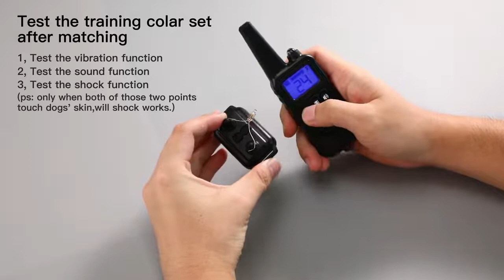Rechargeable Waterproof Electronic Dog Training Collar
This fully waterproof e-collar is very popular with the dog trainers and pet owners. Its training systems will help you to control and train your dog in effective range by a series of functions, including vibration alert, sound warning, electrostatic punishment, etc. With its remote design, you can remote bark stopping, running about correction, easy calling back, biting and fighting. It will be your good training assistant.
Main Features:
– Fully waterproof design: the receiver has a super waterproof performance, so your pet can swim or walk in the rain with it
– Adjustable levels: levels of vibration and shock are adjustable from 1 to 99, and you are advised to try levels gradually to find the proper one when using this pet training system for the first time
– 3 training modes: shock / vibration / sound
– With blue backlight screen: can be used at night
– Long-distance remote control: the remote distance is 800m (without any disturbance)
– 3 channels: there are 3 signal channels on the remote transmitter, and it can control 3 receivers of the same model
– Auto power save: automatic standby mode and memory functions
– Adjustable collar size: the max adjustable length is up to 67cm, suitable for all size dogs
Note:
– Please charge before first using
– Eliminate one misbehavior or teach one obedience command at one time, if the training gets too fast, your pet may become confused and repel
– Before using the shock mode to your pet, you should try vibration to your pet first
– Observe the dog’s reaction and make sure the training intensity not too much
– Examine the contact area daily for signs of a rash or a sore
– If a rash or sore is found, discontinue use of the collar until the skin has healed
Specifications:
– Input: 100 – 240V, 50 / 60Hz
– Output: 5V, 0.5A
– Transmitter battery voltage: 3.7V
– Receiver waterproof level: IP67
– Battery type: lithium-ion battery (built-in)
– Transmitter charging time: 4 hours
– Transmitter standby time: about a week
– Receiver charging time: 4 hours
– Receiver standby time: about a week
Applicable Dog Breed: Large Dog,Medium-sized Dog,Small Dog
Weight: 0.33kg
Package weight: 0.35 kg
Adjustable collar size: the max adjustable length is up to 67cm
Package Size(L x W x H): 19.00 x 15.00 x 5.30 cm / 7.48 x 5.91 x 2.09 inches
Packing list?

1 X Remote Transmitter
1 X Receiver Collar or 2 X Receiver Collars or 3 X Receiver Collars
1 X Adjustable Nylon Strap
1 X Rechargeable USB Charging Cable
1 X Charger
1 X Contactor
1 X Instruction Book